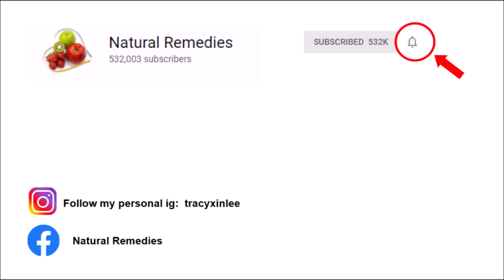3 Cancer-causing Foods You Probably Eat Nearly Every Day!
I am Tracy. Today I am going to share with you all 4 common foods which can cause cancer if being consumed for long term.